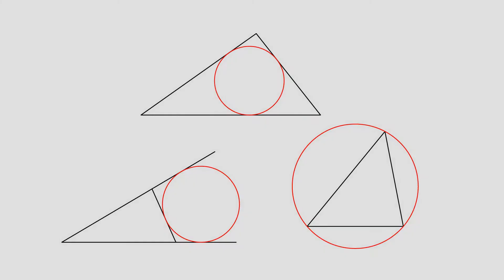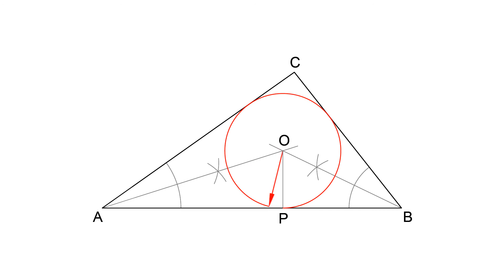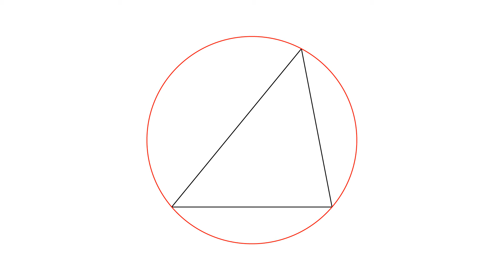Inscribed escribed and circumscribed circles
How to draw circles that are inscribed, escribed and circumscribed to a triangle by using geometry.

An inscribed circle is a circle that fits exactly inside a triangle touching all three sides.
An escribed circle touches one side of a triangle and the extensions of the other two sides.
A circumscribed circle is drawn around a triangle touching its three vertices.

In order to be able to follow this video tutorial, you also need to know how to: